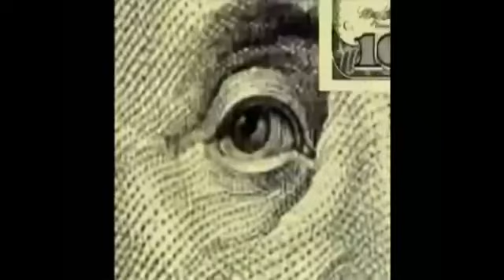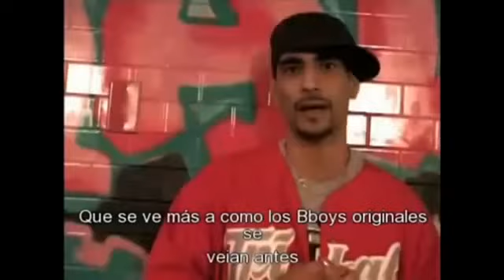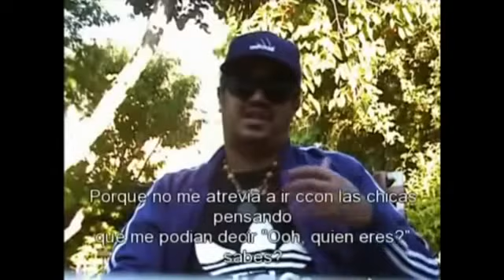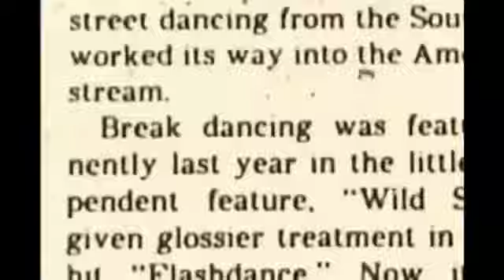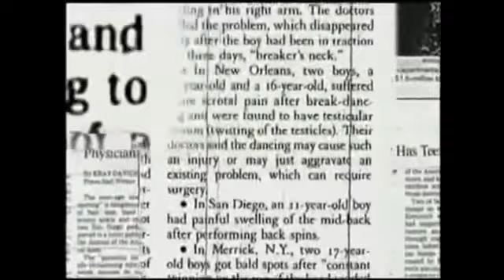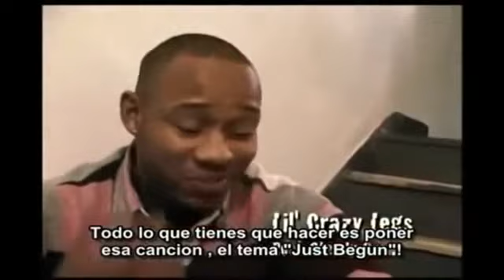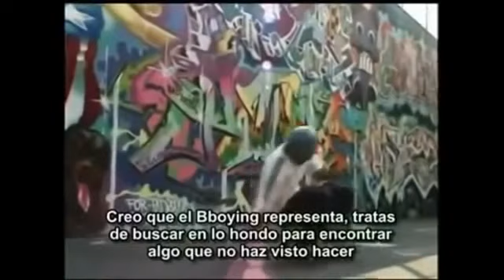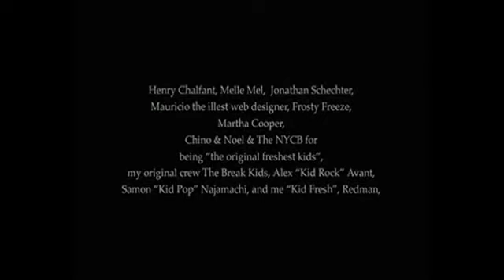The Freshest Kids - Subtitulado al Español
Tenemos que eliminar las etiquetas y títulos, verlo por lo que es, estamos creando arte en los barrios alrededor del mundo" -
 Mr Wiggles : "No quisiera que la gente lleve este baile al sgte nivel de manera diferente a su vibra y sentimiento original, es importante saber como se sentía la gente de donde vino este baile" -
 Ken Swift : Somos Bboys, no importa lo que nos digas, llegaremos a tu club y lo invadiremos -
Afrika Bambatta : "Siempre supe que esto perduraria por la forma en que exploto con la musica, nunca paras de bailar es algo que esta en nuestra sangre"
Intro, definicion y fundamentos del Bboying.
El nacimiento del Hip Hop con Kool Herc.
Los primeros Bboys
Los Cimientos...
Rock Steady, principios de los 80
Las primeras batallas...
El Bboying expuesto al mundo
El surgimiento en la Costa Oeste...
La explosion mediatica y la comercializacion.
El otoño del Bboying, cuando casi muere.
El distanciamiento del Rap.
Resurgimiento con nuevos Bboys.
Resurgimiento de una nueva generación, Las batallas, Los Eventos Bboy
Bboylogia